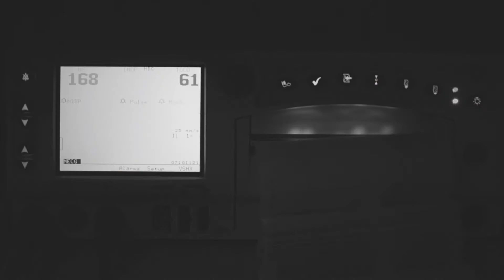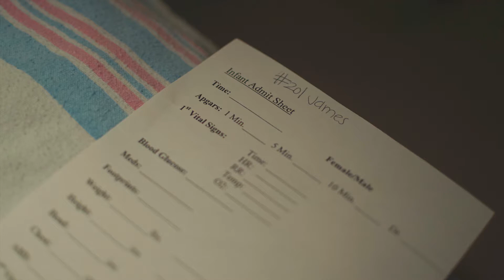Duke James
The birth of Duke James